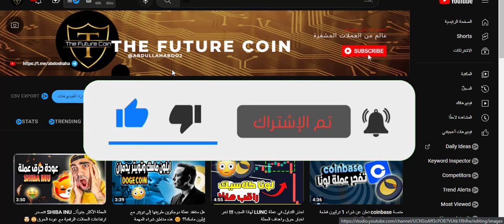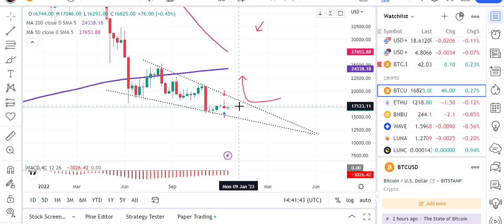إنذار!!! 🚨 البيتكوين حركة قوية قادمة | BITCOIN تقاطع الموت DEATH CROSS ☠️